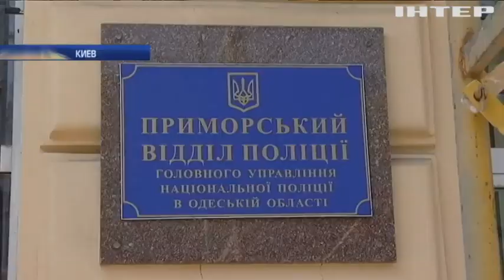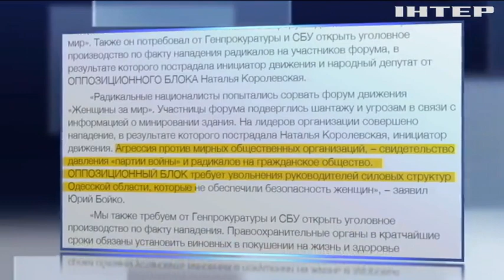В Одессе оппозиция требует уволить чиновников-бездельников